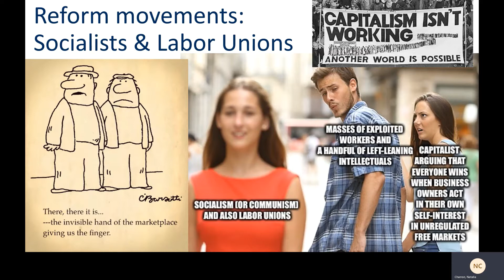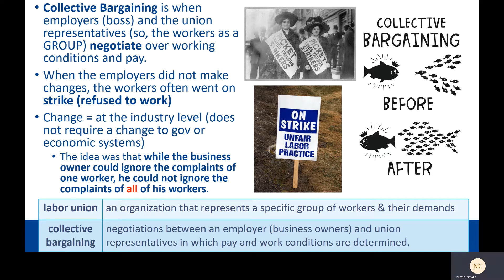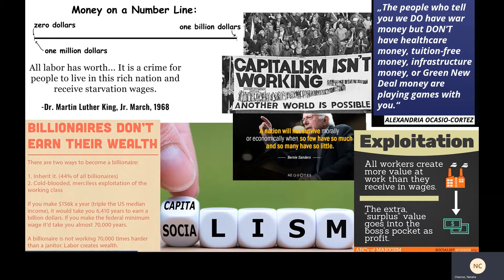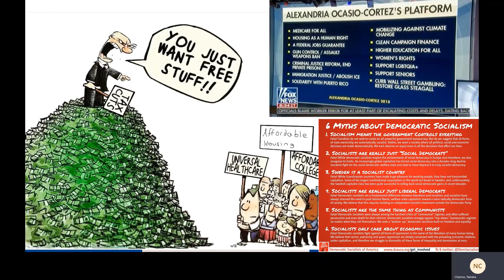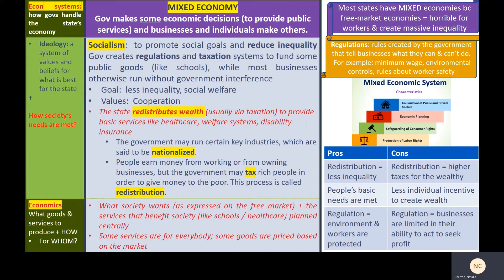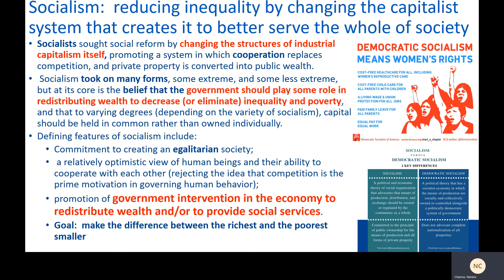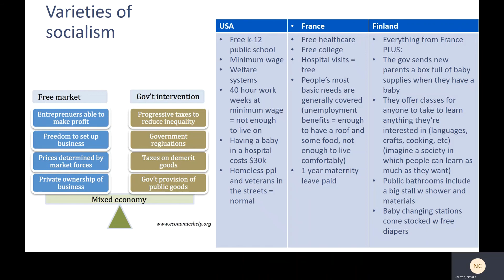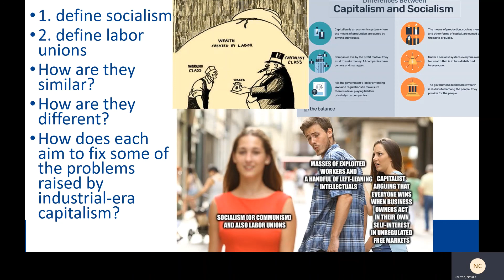World History UNIT 3 Reforming industrial capitalism: labor movements & socialism (lesson 3.05)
The Industrial Revolution made unimaginable progress possible, but at tremendous cost to individual lives. Learn how early reformers sought to tackle the problems raised by the Industrial Revolution, leveraging the power of collectives, with labor unions and socialism.

For teachers: check out a movie-based review of these topics using the classic Chaplin movie Modern Times